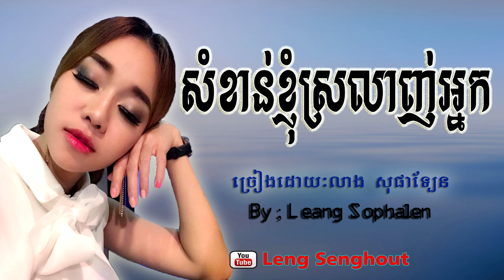សំខាន់ខ្ញុំស្រលាញ់អ្នក ៖ លាង សុផាទ្បែន ៖ samkhan khnhom srolanh nak ; by . Leang Sophalen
សំខាន់ខ្ញុំស្រលាញ់អ្នក ៖ លាង សុផាទ្បែន ៖ samkhan khnhom srolanh nak ; by . Leang Sophalen ; khmer nw song